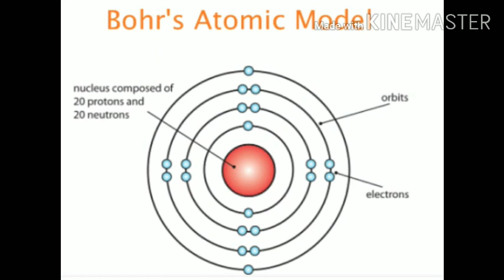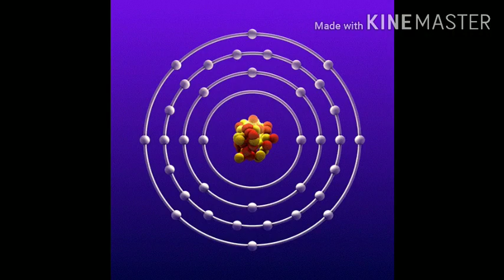Bohr atomic structure postulates easily understandable in 4 minutes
Bohr atomic structure with example of silicon easy understandable

The use of Images is only for Informative Purposes.